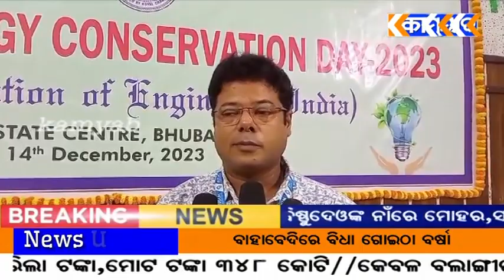ଦି ଇନଷ୍ଟିଚ୍ୟୁଟ୍ ଅଫ୍ ଇଞ୍ଜନିୟରିଂ ଠାରେ ଆଜି ଜାତୀୟ ଶକ୍ତି ରୂପାନ୍ତର ଦିବସ ୨୦୨୩ ପାଳିତ..kamyab tv